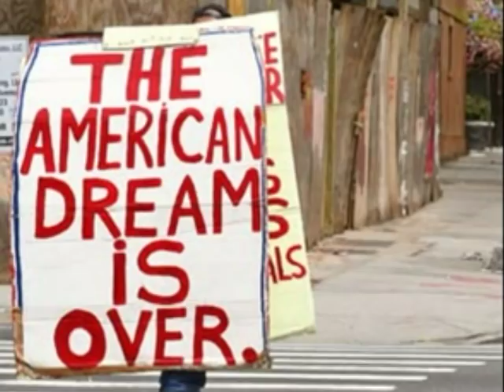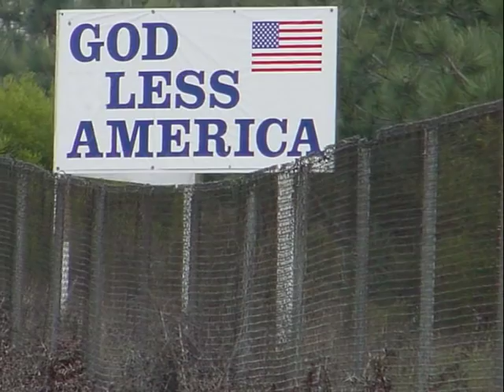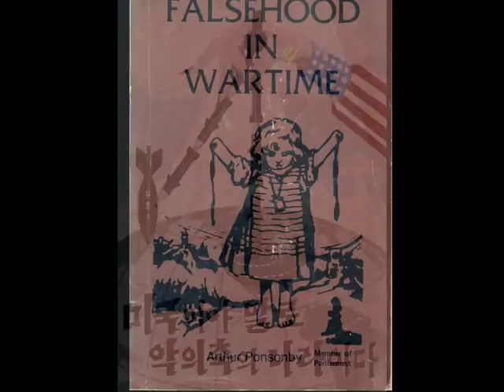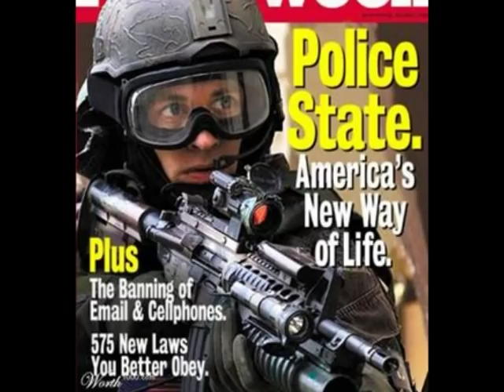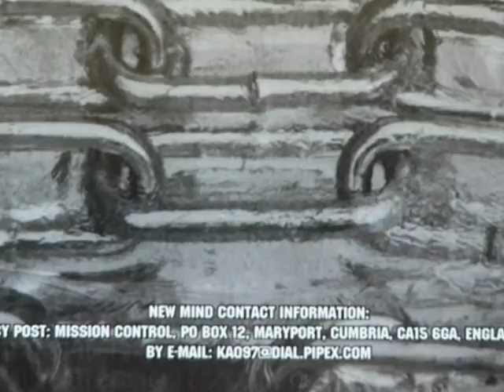New Mind - America K.I.A.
[chorus]
It's the aim of politics to take away your voice
To suffocate your liberty and deprive you of your choice
Selfish and directionless their actions are deceiving
Disconnect these parasites, stop the frenzied feeding

Let it go, let it walk
Media creation, so let him talk
Give me a voice, and then a gun
No self restraint I'm gonna be someone!

Responses are externalized my body starts to shake
Out of lies and selfish thoughts this mind burns up with hate
The voice is getting louder, my vision starts to shake

You make me sick, you make me cheap,
So many promises you never meant to keep
Images that never fade and time will never heal
Wasting your society won't help the way I feel

This violence is a sickness